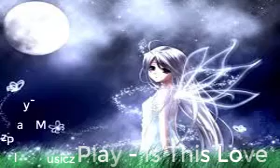play - music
lick tai nhac co san khong ban quyen cho cac ban lam vi deo tren youtube